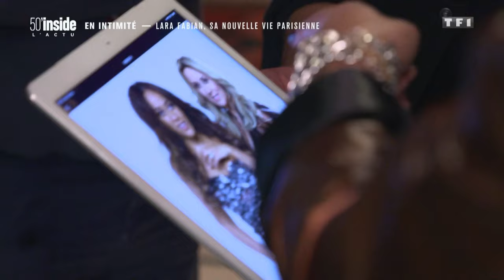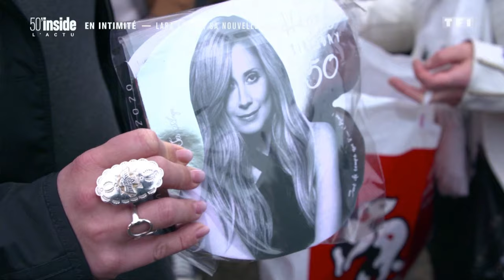Lara Fabian - Interview à 50'Inside (TF1, France, 2020) - FULL HD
Reportage au sujet de la tournée 50 World Tour et le retour de Lara en France comme coach à The Voice France.

Upscaled to Full HD using AI.